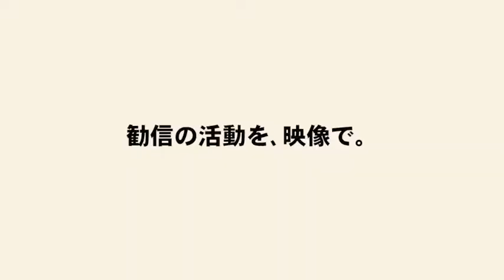「健康的な食を提供する、サラダ専門店 株式会社With Greenについて」かんしんの“未来へのチャレンジ”第４０回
9月3日（火）、かんしんの“未来へのチャレンジ”第４０回の配信です！

「若者・女性を支援する組合」「地方と東京を結ぶ組合」の第一勧業信用組合が、若者、女性経営者や地方で頑張る人達の“生の声”をお届けするこの番組！

第４０回のゲストは、株式会社 Ｗｉｔｈ　Ｇｒｅｅｎ代表取締役の武文 智洋氏！

お送りするテーマは、
「健康的な食を提供する、サラダ専門店 株式会社With Greenについて」

サラダボウルとは、サラダの中にお肉や玄米などを入れることで、一食として満足できるサラダのこと。
2016年にそんなサラダボウル専門店の「With Green（ウィズグリーン）」を東京の神楽坂にオープンし、現在都市圏を中心に7店舗展開されている武文さん。

創業されたきっかけや何故サラダボウルを選んだのか、サラダボウルの魅力や今後の展開について詳しくお聞きします。

皆さま、ぜひお聴き下さいませ。

【出演者】
ゲスト：武文 智洋　氏
株式会社 Ｗｉｔｈ　Ｇｒｅｅｎ　代表取締役

パーソナリティ：新田信行　氏
第一勧業信用組合　理事長
著書『よみがえる金融―――協同組織金融機関の未来』

アシスタント：松本碧　氏
第一勧業信用組合　経営企画部